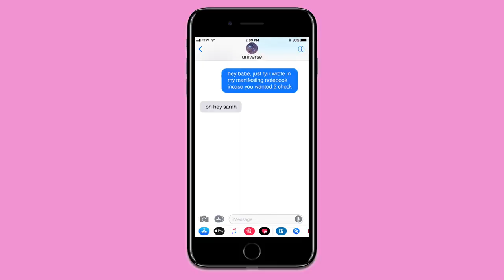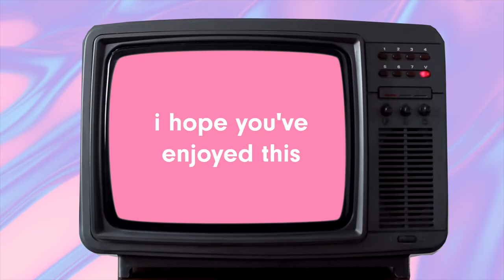How to manifest ANYTHING | *This will change your life*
In this video I'll show you how to manifest anything! Yeeeeah, well kinda. You have to put your mind to it. The law of attraction is a powerful tool when used correctly. But let's not get confused - to have a law of attraction success story, you can't just rely on manifesting and then expect to see results, that's wishful thinking ;)

Instead you need to understand how to use these law of attraction techniques in your favour whilst taking action. So get over the idea that LOA (law of attraction) is just a load of sitting around and waiting on things to come to you. You will be rewarded once your LOA intentions are set but you then be proactive and followup with said intentions.

Want to learn more and see my system for manifesting? Check out my Sunday Times Bestselling book ' The Money Is Coming'

Timecodes:
0:00- Intro
2:25 - My Manifestation Story
4:41 - Manifestation Hack # 1
7:12 - Manifestation Hack # 2
9:56 - Manifestation Hack # 3
13:47 - The Recap